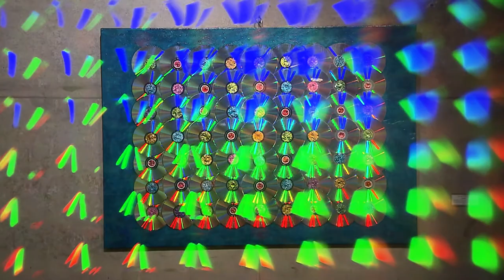Clique STJ - Exposição Variedades (14/05/2018)